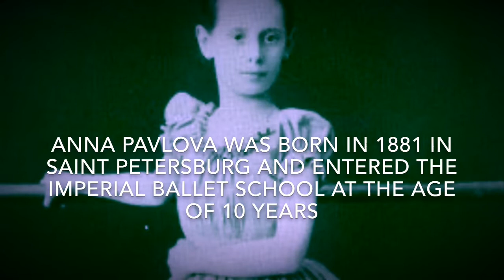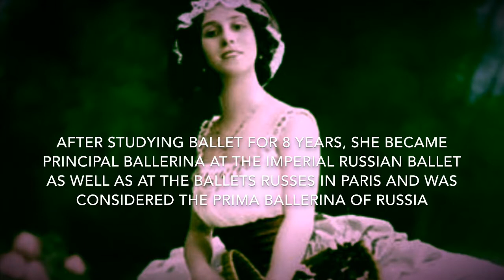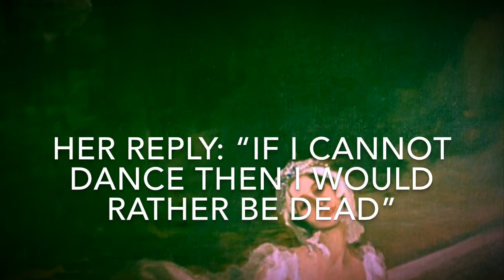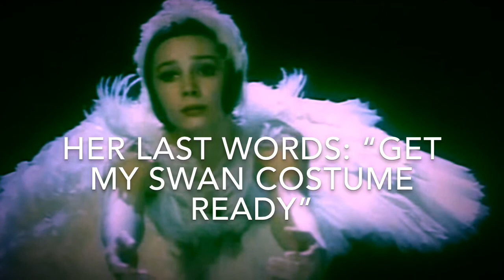CAMILLE SAINT SAENS THE DYING SWAN